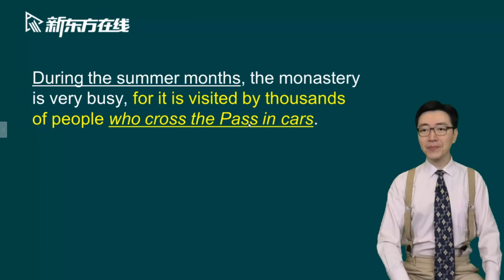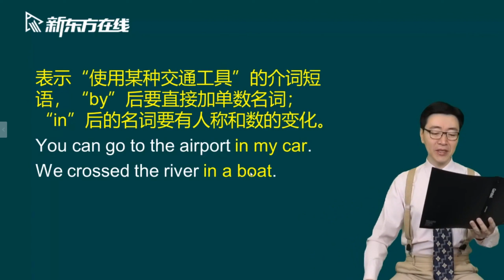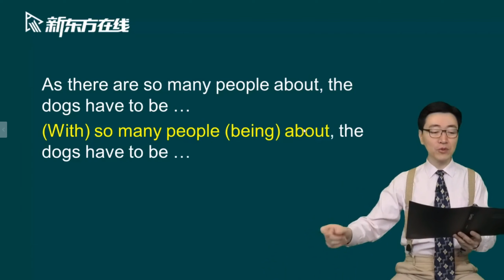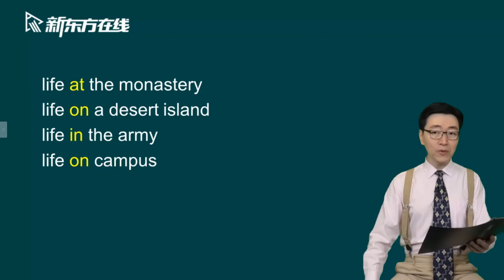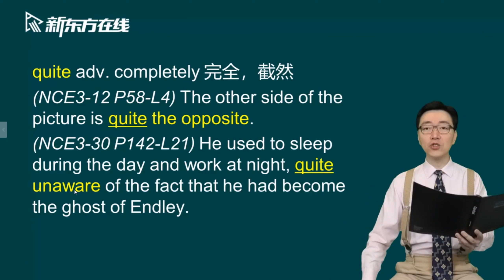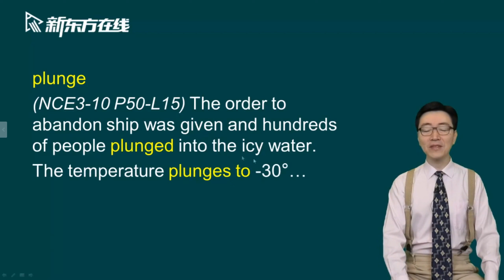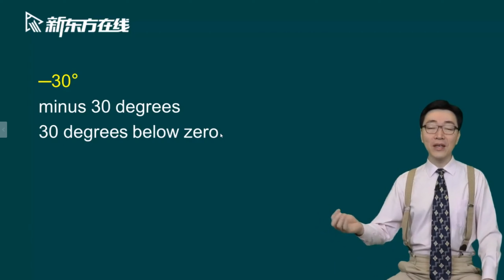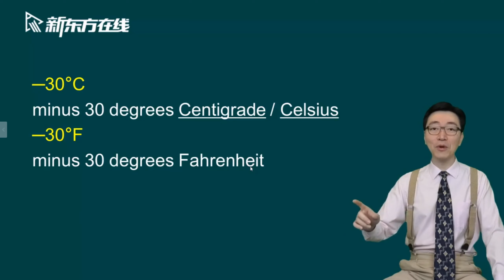Lesson8课文讲解2